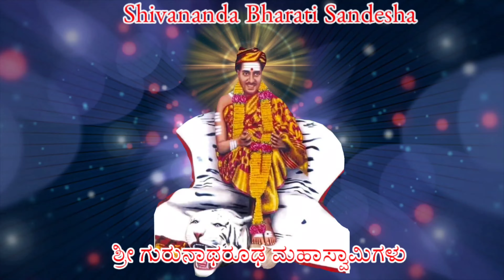ಪ್ರವಚನ | Davangere Sri Shivananda Swamiji Pravachana | ಶ್ರೀ ಶಿವರಾಮ ಅವಧೂತ ಆಶ್ರಮ ಹೇಮಕೂಟ ಹಂಪಿಯಲ್ಲಿ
ಪ್ರವಚನ | Davangere Sri Shivananda Swamiji Pravachana | ಶ್ರೀ ಶಿವರಾಮ ಅವಧೂತ ಆಶ್ರಮ ಹೇಮಕೂಟ ಹಂಪಿ ಕಾರ್ಯಕ್ರಮದಲ್ಲಿ